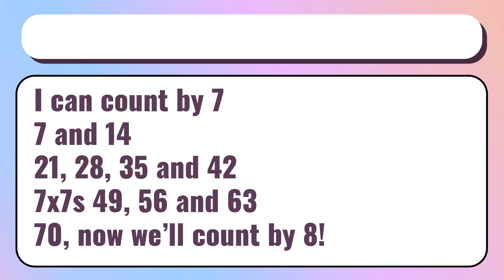Count by 7, 8 and 9 to I Can Do it With a Broken Heart by Taylor Swift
Taylor Swift I Can Do it With a Broken Heart to Learn how to Skip Count by 7, 8 and 9!